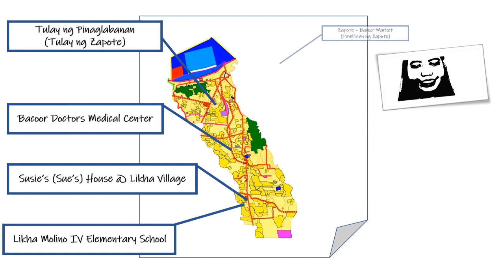ANG MAPA NI SUE (FIRST ANIMATION DRAFT) | floideegitals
Dear Clients and Viewers,

This is the first animation for the teaching demo of our client Ms. Susan Layderos entitled, "MAPA NI SUE". This was not presented and used by her but uploading here for documentation. Do note that we also helped out in completing and proofreading this story.

This education animation was edited under floideegitals -- a subsidiary of  floideeoriginals™ run by F L O Y D. She's a self - taught digital creator from the Philippines and worked in the educational setting for more than 5 years and in the corporate world for another 5 years. She founded this brand initially in the hopes of maximizing education through the usage of available technology.

Our mission is to bring entertainment with a purpose. Although we focus on education, we also help out in transforming celebrations into visual simplicity from time to time.

Our vision is to eventually be one of the ultimate info - encers (information influencer) mainly in the field of education, music, and faith by launching webinars, podcasts, lectures, or any type of information in digital form reaching places it has not reached yet.

We do not know where the road will take us tomorrow but we sure have a compass to guide us -- A Picture Always Reinforces The Concept.

This video though published publicly has the consent of the people involved.

👣👣Ŧ๏ɭɭ๏ฬ uร ๏ภ ๏uг ร๏ςเคɭ ๓є๔เค קɭคՇŦ๏г๓ร 👣 👣

👣T O O L S U S E D👣

➤ Thumbnail created thru Microsoft Powerpoint
➤ Video Editing Software: HD MOVIE MAKER - PRO

This video is uploaded solely for the purpose of storage access of the final video outputs made especially for clients and portfolio of floideegitals by floideeoriginals™.